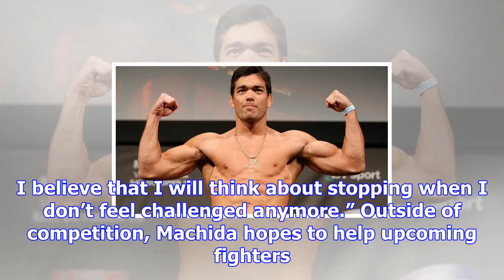Lyoto machida: ‘i don’t think about retirement yet’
Image Credit: Josh Hedges/Zuffa LLC/Zuffa LLC via Getty Images Lyoto Machida isn’t thinking about re...